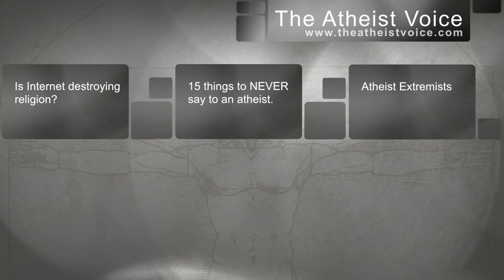Pope Francis Excommunicates Priest for Supporting Women, LGBT People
Pope Francis has excommunicated an Australian priest from the Church for his liberal values and activism. Fr. Greg Reynolds publicly supports LGBT rights, marriage equality and women's ordination, three big no-nos in Catholic tradition.